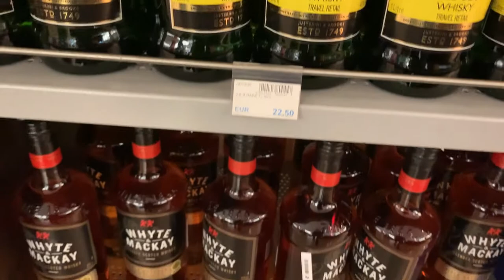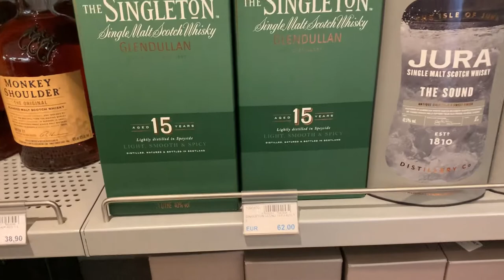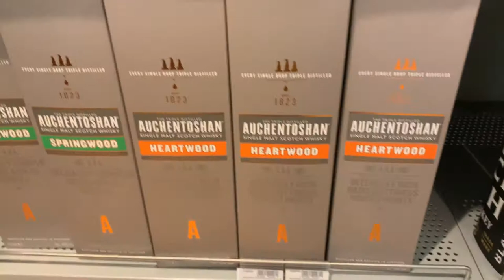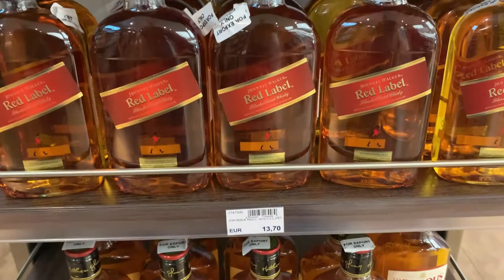Duty free Sarajevo Airport | Whisky shopping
This is a very short Video of all the whisky on offer at the Duty free shop in Sarajevo airport.